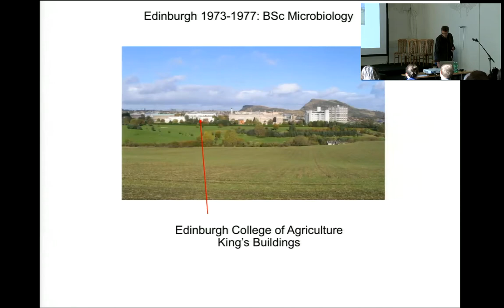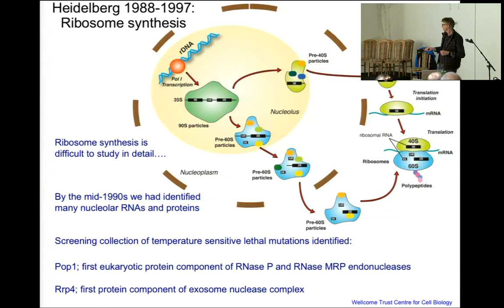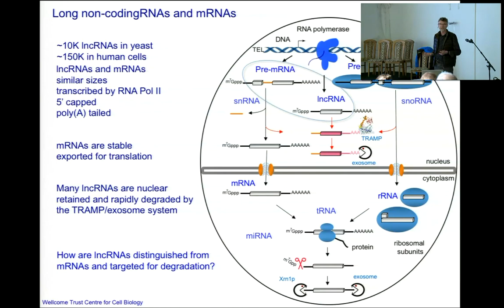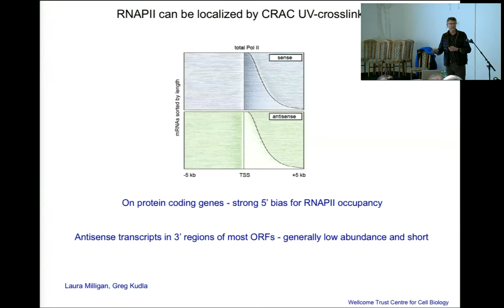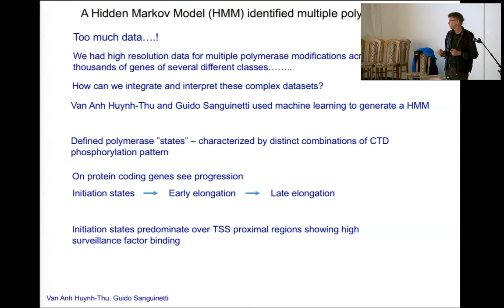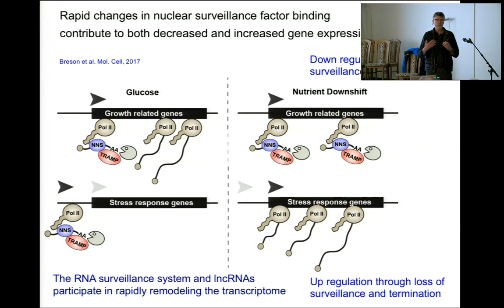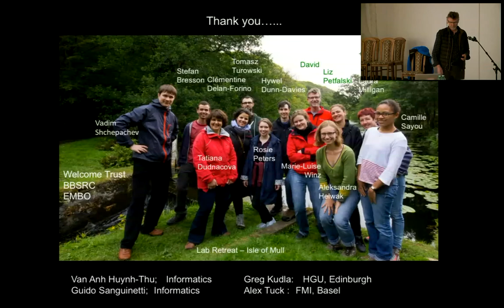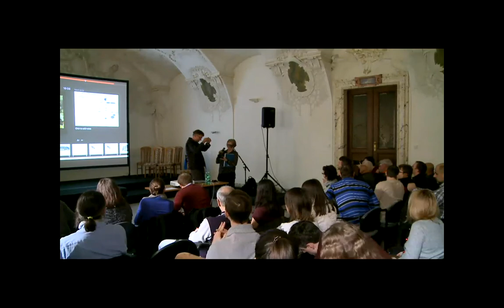MENDEL LECTURES / David Tollervey / Lighting up RNA Interactions in Living Cells / 20.4.2017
David Tollervey is a biologist and expert in ribosome synthesis and RNA processing — processes required for the manufacture of proteins within cells. David discovered that yeast and other small organisms contain many small species of RNA in their nucleolus, a substructure within the nucleus of the cell. He subsequently showed that these small nucleolar RNAs are required for the manufacture of ribosomes and therefore for protein synthesis.